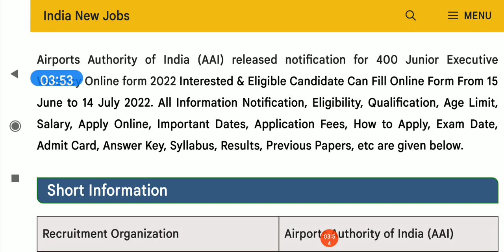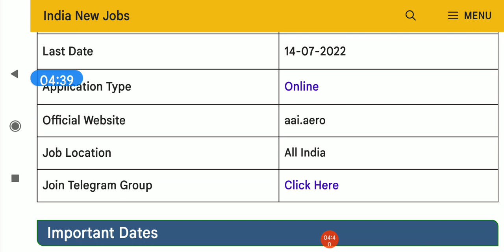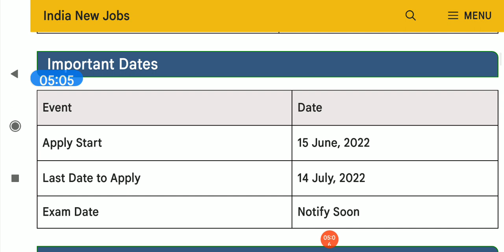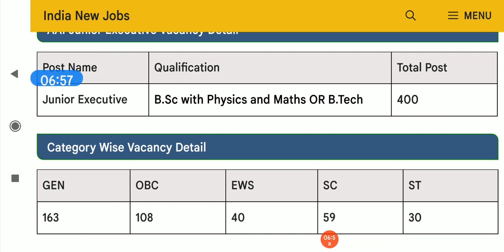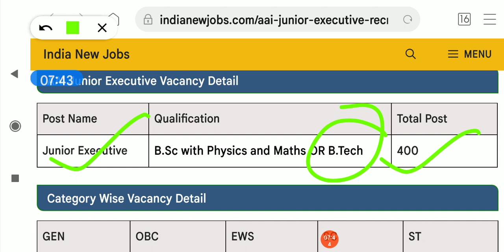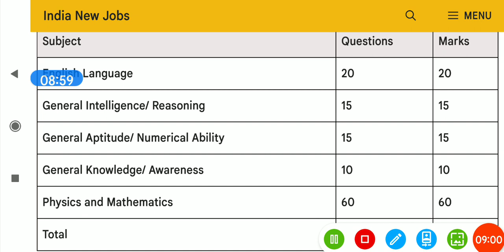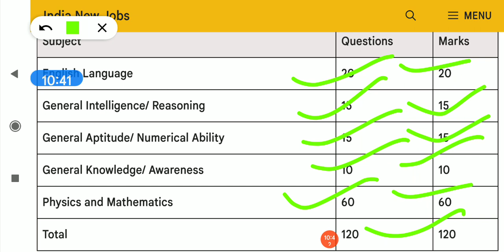airport jobs, airport jobs for girls, airport jobs after 12th pass, airport jobs 2022, dc rate jobs